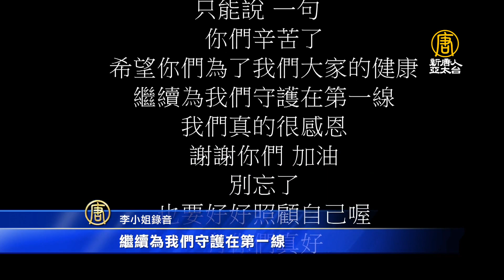彰化縣染疫全數痊癒 民眾送比薩慰問醫護